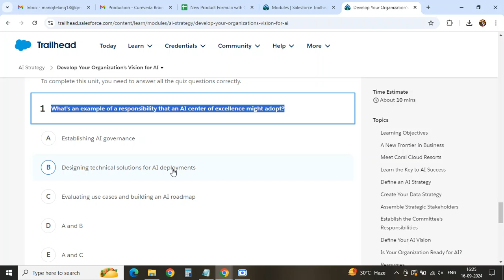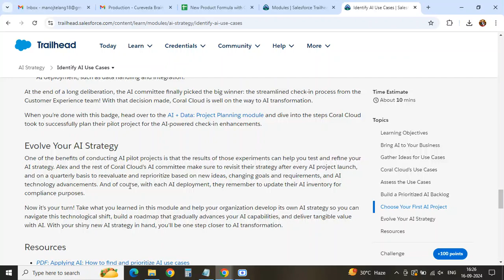AI Strategy | Trailhead Salesforce Quiz 2024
Unlock the potential of AI strategy in Salesforce with this comprehensive walkthrough! In this video, I’ll guide you through the latest developments in AI strategy within Salesforce and the 2024 Trailhead Quiz. Learn how to implement AI-driven approaches to enhance your business processes, customer experience, and decision-making capabilities. Whether you're a Salesforce admin, developer, or business leader, this video will provide valuable insights into how AI can transform your Salesforce ecosystem.

Relavance Keywords:

AI strategy in Salesforce,
Salesforce Trailhead Quiz 2024,
Salesforce AI tools,
Implementing AI in Salesforce,
Salesforce 2024 updates,
AI-driven business processes,
Artificial intelligence Salesforce,
Salesforce admin AI guide,
AI for customer experience Salesforce,
AI-powered decision making Salesforce,
Salesforce learning 2024,
AI innovations in Salesforce,
Trailhead AI strategy,
Data-driven strategy Salesforce,
AI implementation Salesforce,
Business strategy Salesforce AI,
Salesforce AI tutorial,
Manoj Tech Solution Salesforce,